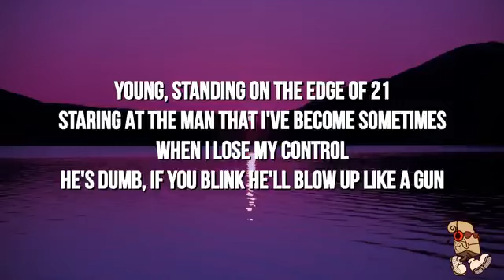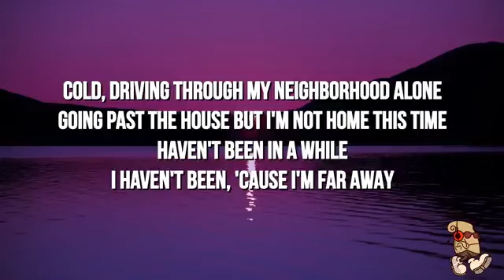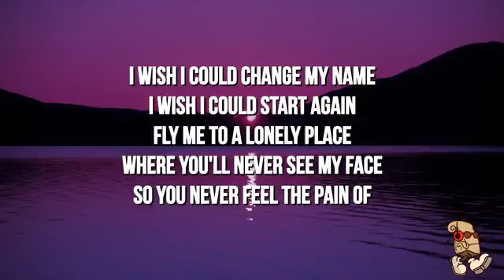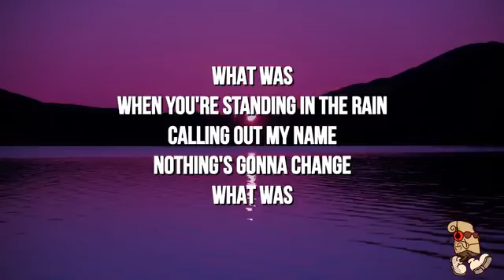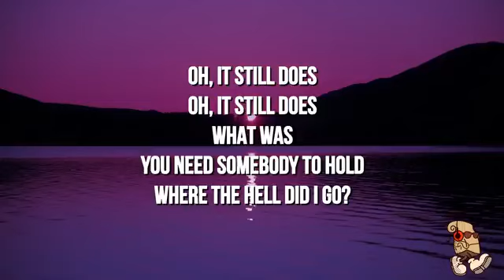Benson Boone - What Was [Lyrics v870P] (Aug 24, 2024) [Full Song]